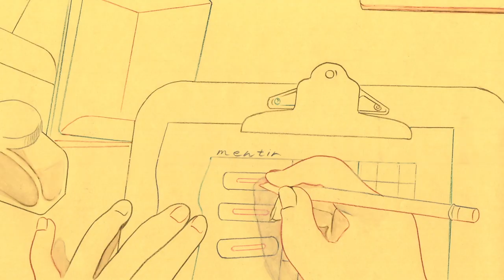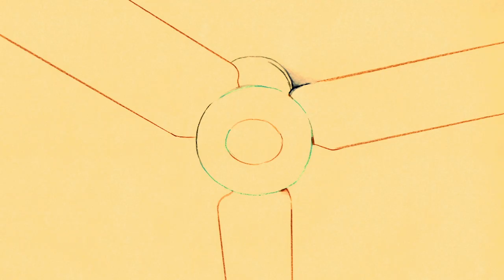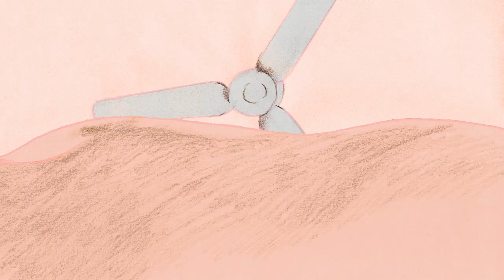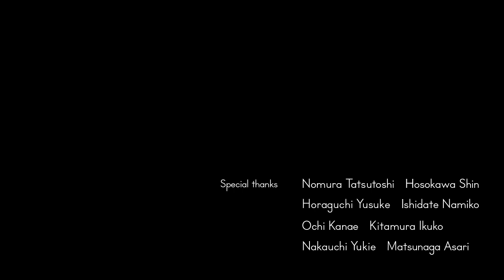Airy Me（久野 遥子）| Airy Me （Yoko KUNO）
2012年度卒業制作